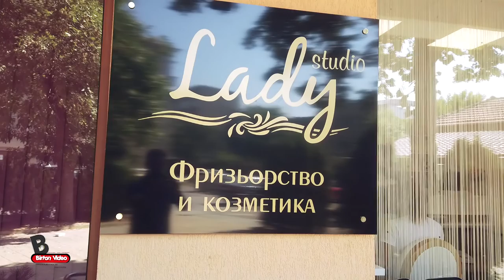Ipek & Beysim Wedding Day 08.08.2020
Комплекс Фъц Опака-  орк.Рико Бенд
Видеозаснемане и Фотография
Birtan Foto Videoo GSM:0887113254